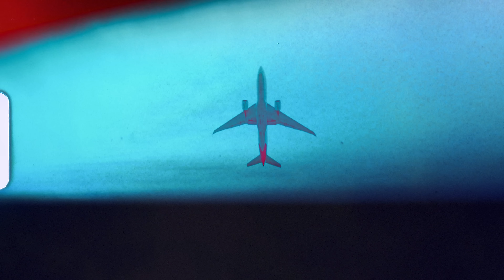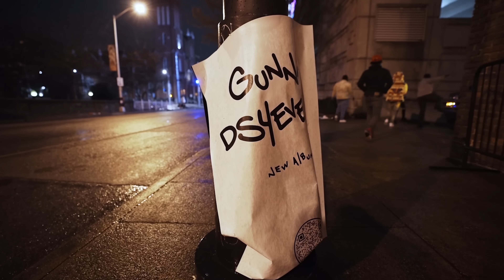100K Track Ft Hotboii & Rico Cartel - "Tears Of Joy" (Official Music Video)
DrewFilmedit Presents:

100K Track Ft Hotboii & Rico Cartel - "Tears Of Joy" (Official Music Video)
Stream Now:

Official Channel of DrewFilmedit